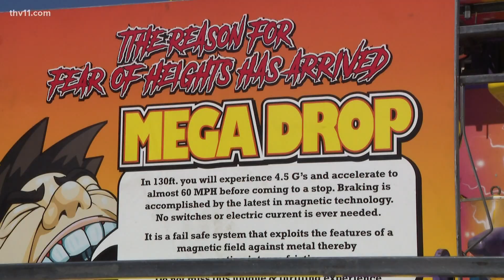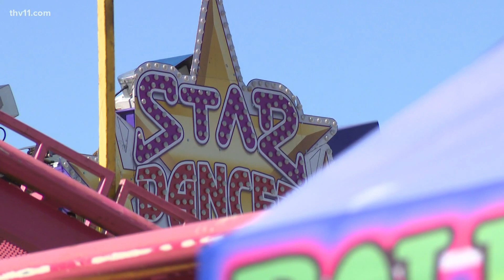How iPhone's crash detection could alert 911 at the state fair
The iPhone 14 has a crash detection feature that could automatically dial 911— but some rides at the fair might make your phone think you're experiencing a crash.